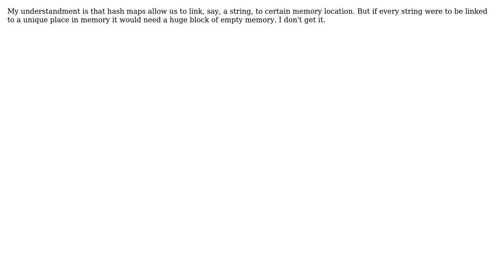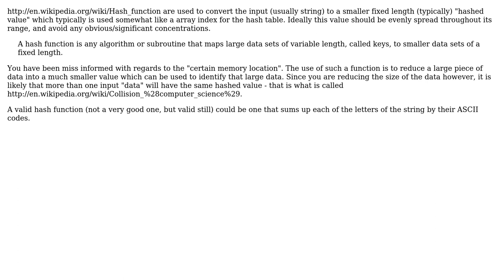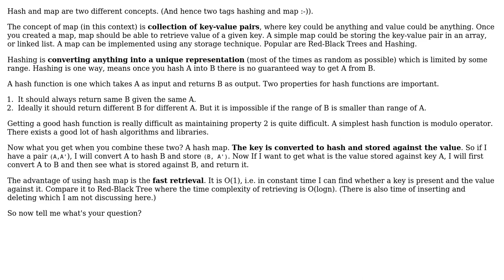Software Engineering: How can "hash functions" be used to implement hash maps at all?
With thanks & praise to God, and with thanks to the many people who have made this project possible! | Content (except music & images) licensed under CC BY-SA | Music | Images & others | With thanks to user Manoj R user MaiaVictor user Karthik T and the Stack Exchange Network Trademarks are property of their respective owners. You are responsible for your own actions.